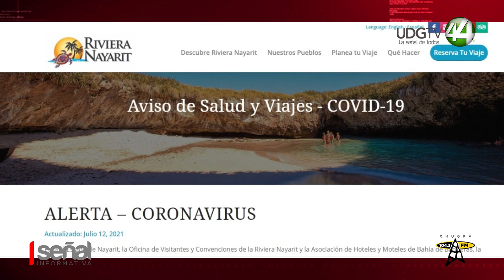Lanzan Guía de Bienestar Turística y Mejores Prácticas para reactivar su industria turística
Con el fin de contribuir a informar a los turistas que eligen Riviera Nayarit para vacacionar en este verano, la Oficina de Visitantes y Convenciones lanza la Guía de Bienestar Turística y Mejores Prácticas, como parte de los esfuerzos para reactivar su industria turística